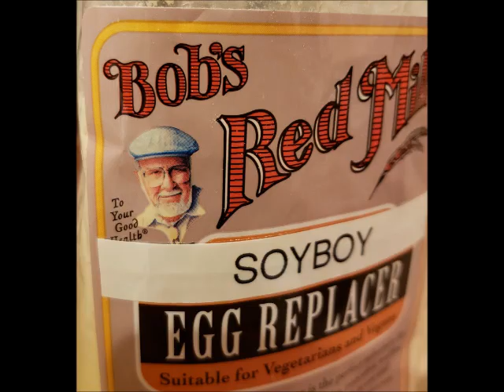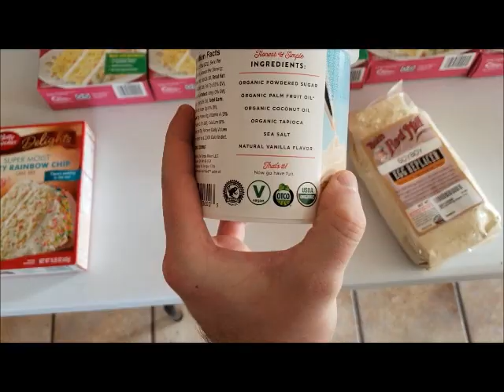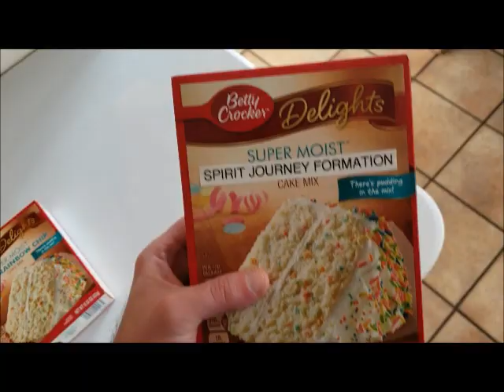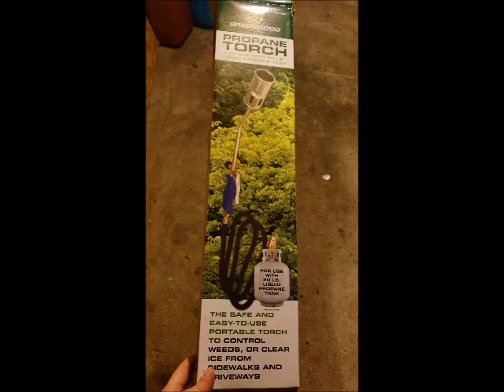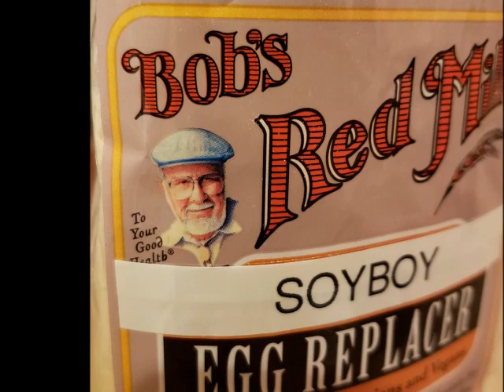Episode 17 (12ft Long Penis Cake)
Pr3pp3rchan "Prepares" a 12 foot long Penis Cake for his friend's birthday party...